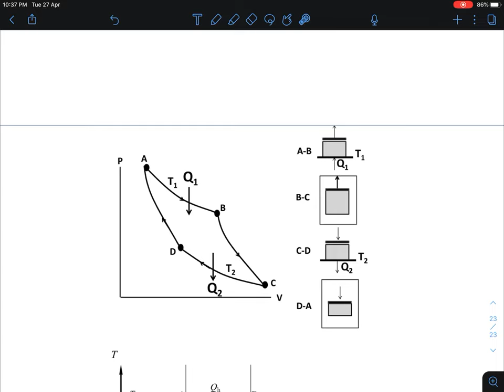Thermal Physics, Lecture 10, 28 April 2021